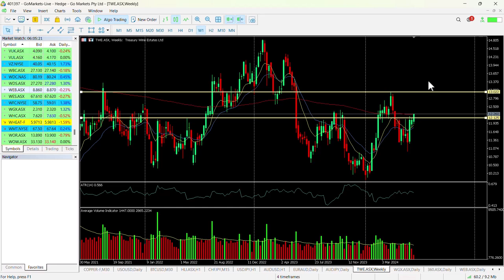ASX Chart of the Day - TWE - Breach of resistance for globally exposed wine producer today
Treasury Wine Estates Limited (TWE) is a global wine company Consumers in more than 70 countries enjoy our iconic wines, available in major retailers, premium wine outlets, restaurants, bars, and online channels, 2500 members, The company has a presence across Australia, New Zealand, Asia, the Americas, the United Kingdom, Europe, the Middle East, and Africa. Penfolds, Treasury Premium Brands, and Treasury Americas are supported by centralised business services, supply, and corporate functions